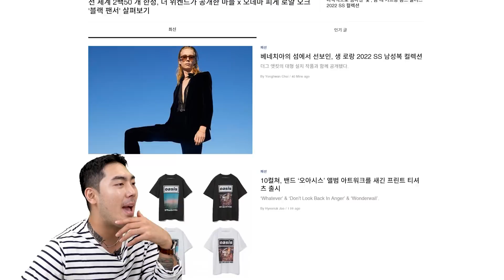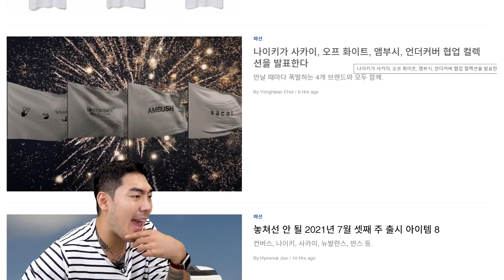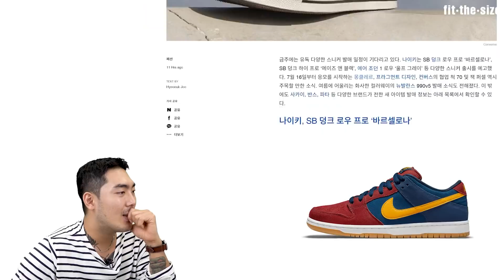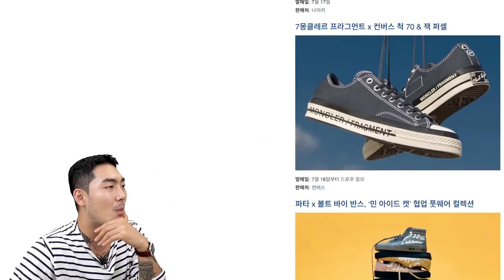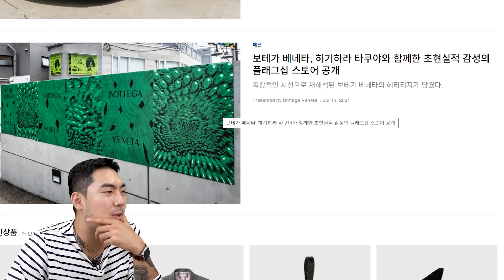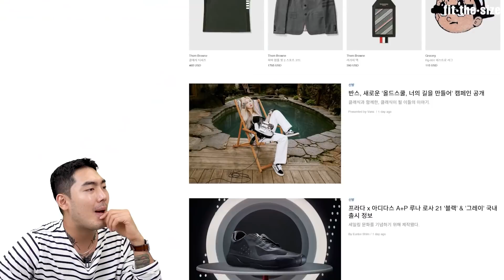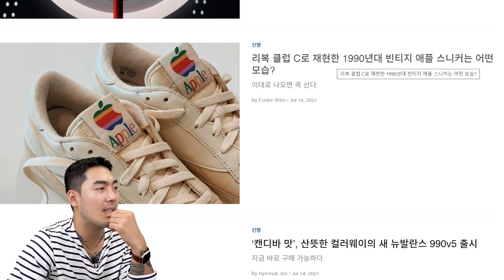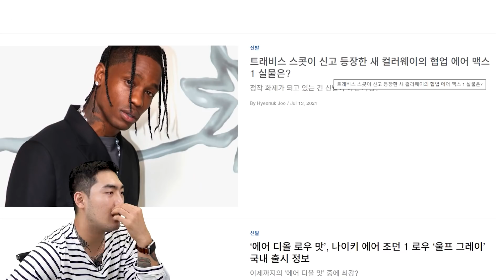인기 있는 브랜드 소식 읽어주는 서윗한 핏더사이즈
예. 그렇습니다. 뭐.